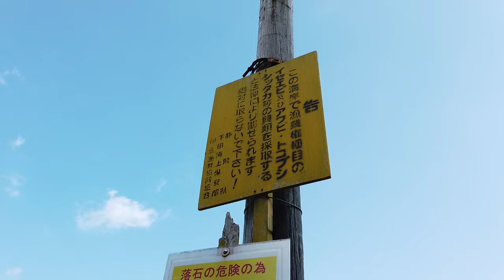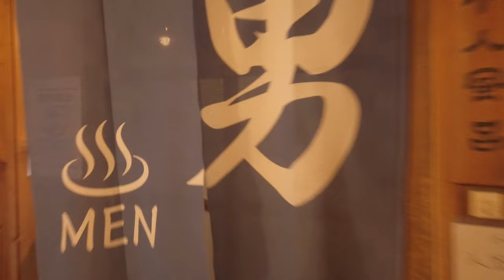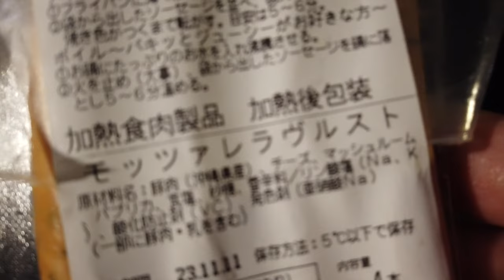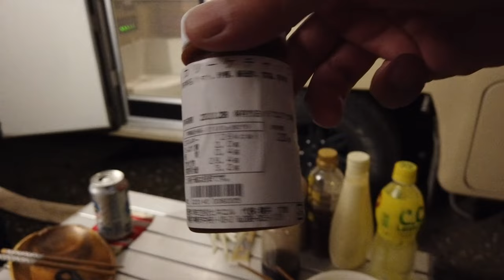【キャンピングカー車中泊】伊豆下田 大浜でオートキャンプしてきた！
レンタル車両はこちらから『Brunswick』by Carstay

■ Tennenperm design.